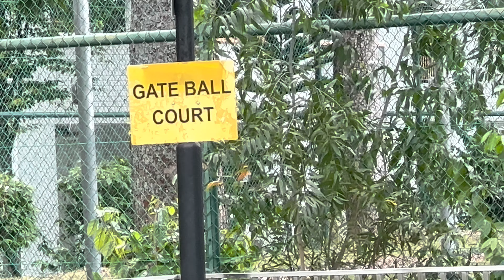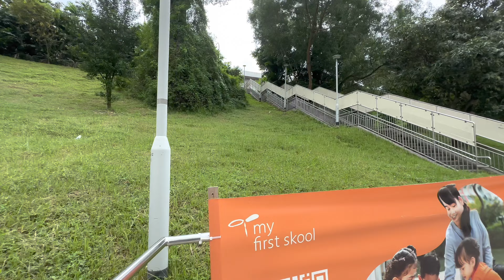Exploring Tampines neighbourhood (Singapore housing area - HDB) Police spotted!!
Strolling along tampines. Filmed with
iphone 14 pro max